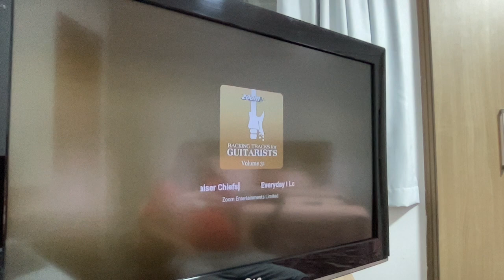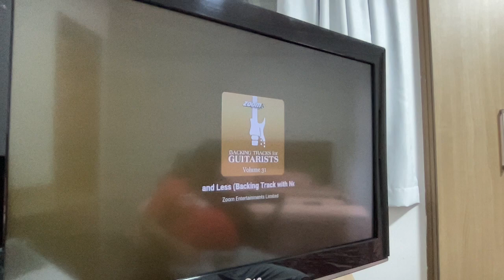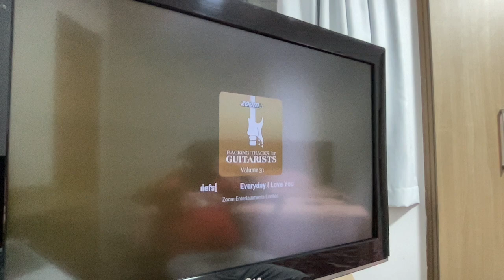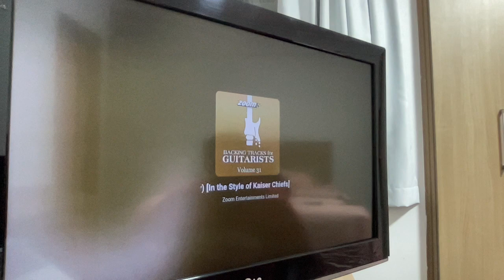ma girl friend loves me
karaoke Kaiser Chiefs